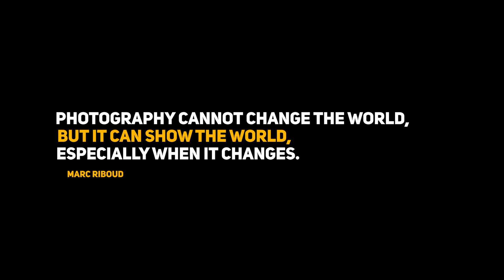BLACK AND WHITE PHOTOGRAPHY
Some random shots BW